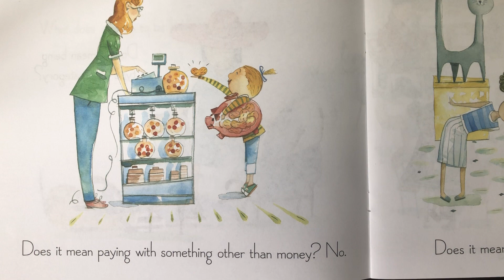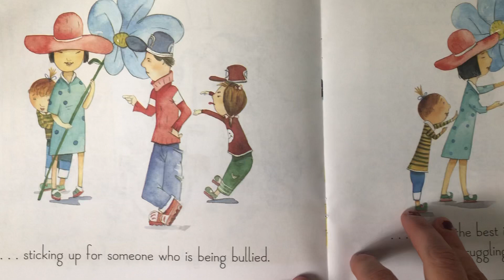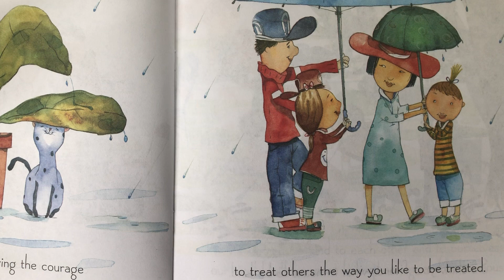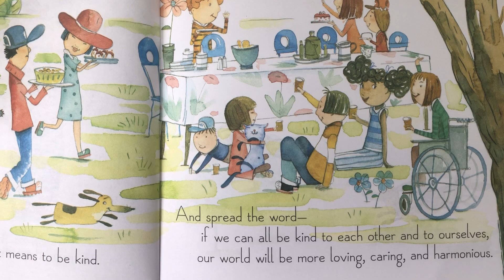WHAT DOES IT MEAN TO BE KIND? Read Along Aloud Story Audio Book for Children Kids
A girl in a red hat finds the courage to be kind to the new student in class. Her kindness spreads, kind act by kind act, until her whole community experiences the magical shift that happens when everyone understands - and acts on - what it mean to be kind.